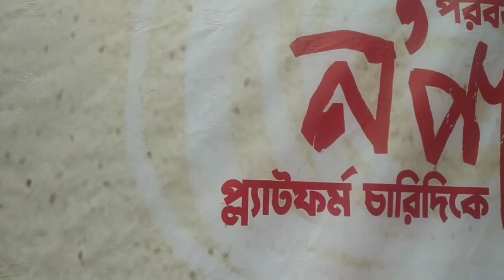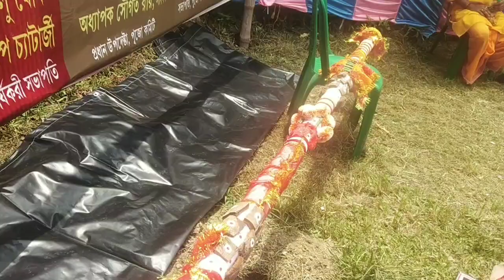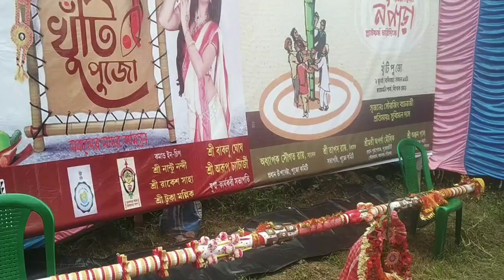Noaparar Dadabhai Sanghaer Khutti Puja 2023 | North kolkatar Famous Durga Puja 2023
Noaparar Dadabhai Sanghaer Khutti Puja 2023 | North kolkatar Famous Durga Puja 2023 | . Hello guys Tomader jnno aj k niye asechi aro ekti Interesting video niye.Aj keAbaro ekti Darun video niye. North kolkatar Aro ekti Durga Puja committee Khutti Puja vlog niye.Chole Asechi North kolkatar Naopara dadabhai Sangha cluber Khutti Pujar video niye. Ager bochor Tara darun chomok diyechilo Pratima te Ei bochor tader aro boro chomok achhe theme .Ei bochor tader theme holo Station niye.Platfrom 4 niye eibarer tader theme.. .Asha korchi tomader ei choto video ta valo lagbe... Follow my Instagram - Duttaparichay please Follow My YouTube channel Please like this video & do comments like share subscribe & don't Forget to press the Bell icon botton now .